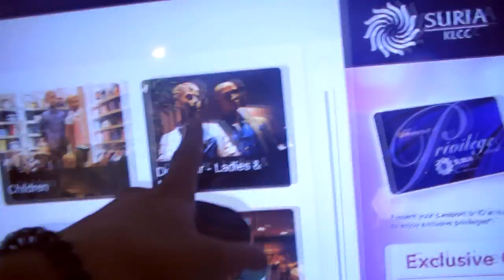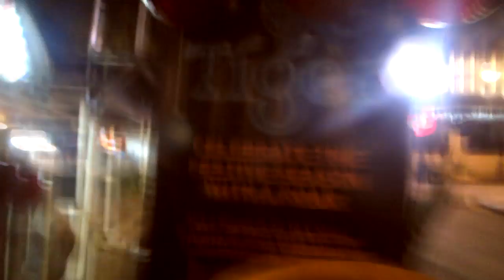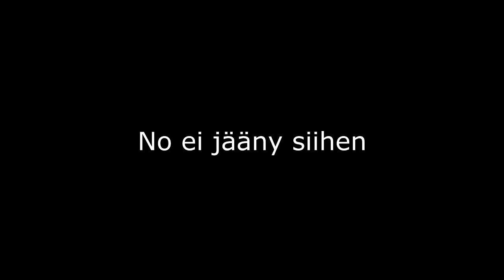HAPPY NEW YEAR 2017 | UUSIVUOSI KUALA LUMPURISSA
Vastaanotto on ollut tosi positiivista ja tahonkin kiittää kaikkia kommentoijia, tykkääjiä ja tilaajia tästä kuluneesta matkasta. Ens vuosi tulee pitämään sisällään tajuttoman paljon siistejä juttuja niin tästä on hyvä lähtee kokemaan lisää. Lisäksi tätä projektia/elämän videoimista on ollut niin mukava duunaa, että koitan parhaani mukaan kehittyä tässä touhussa ja tehä niitä vitun bängeri videoita. Timon kaa tosiaan kuala lumpuriin tultiin uuveet viettää ja menihän se myöhään meilläkin. Nautin katsoa itseäni liikaa tuskailemassa elämän epäreiluudesta tuossa videon viimesessä pätkässä, etten raaskinut olla julkasematta.